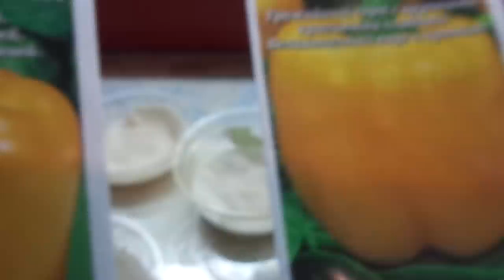СЕМЕНА ПЕРЦА ПРОКЛЮНУЛИСЬ НА ВТОРОЙ ДЕНЬ! Ольга Чернова.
Могут ли семена перца проклюнуться на второй день после замачивания без применения стимуляторов?
 Оказывается, могут! Хотя я вижу такое первый раз в жизни!
Хочу и вам показать эти семена.